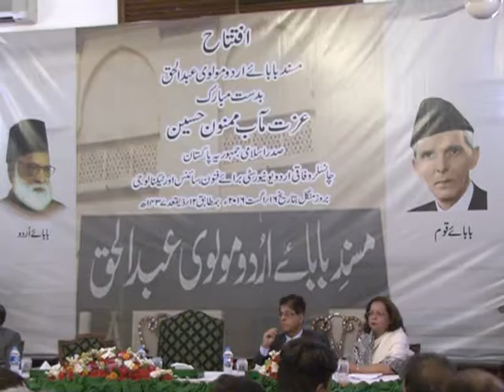President Mamnoon at 55th death anniversary of Baba-e-Urdu Molvi Abdul Haq 16 08 2016